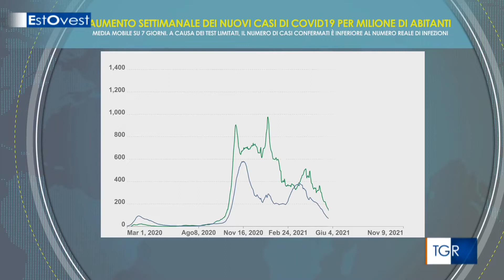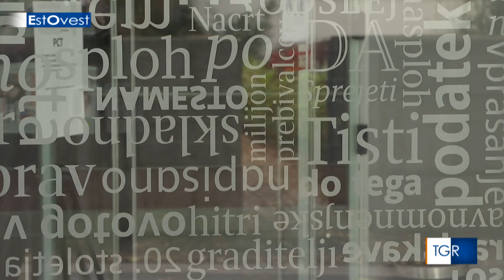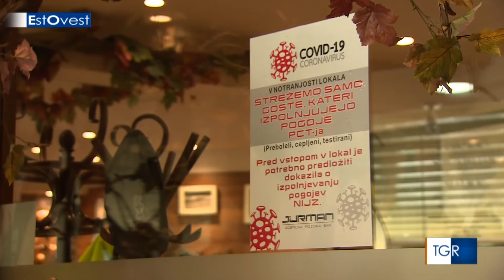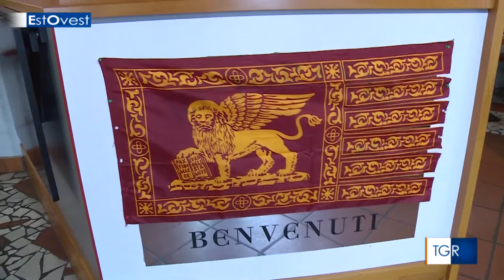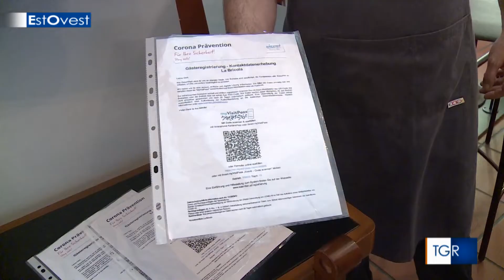ESTOVEST - Puntata del 14 novembre 2021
Il sistema sanitario in Slovenia, dove è vaccinata solo la metà della popolazione, è sull'orlo del collasso.
Impennata di contagi in Austria, il governo di Vienna inasprisce le regole; vaccino obbligatorio per cene, cinema e vita sociale.
Il lavoro dei volontari italiani a favore degli immigrati bloccati nei campi profughi della Bosnia del nord occidentale.
L'economia greca, provata dalla crisi r dalla pandemia, si sta riprendendo grazie sopratutto alla piccola impresa.
"Quartieri dell'arte" , il festival di teatro, che a Viterbo, intreccia i talenti di artisti e attori balcanici e italiani.